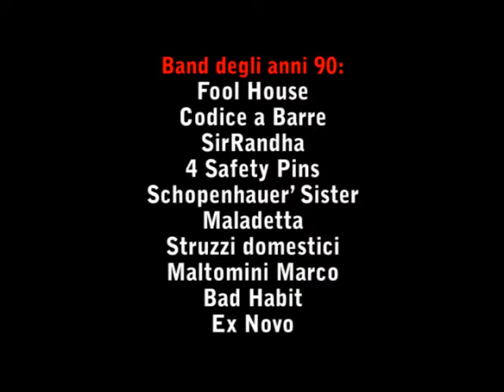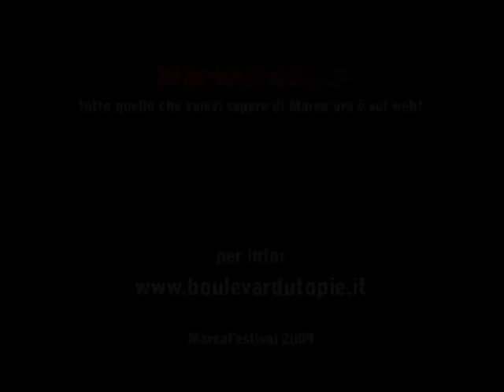MareaFestival09 - serata anni'90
Domenica 28 giugno 2009 si sono ritrovati a Marea per suonare insieme sul palco, alcuni degli storici gruppi che suonavano nei principali locali del territorio negli anni '90.